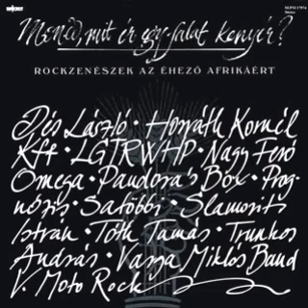Hobo Blues Band - Búcsú blues